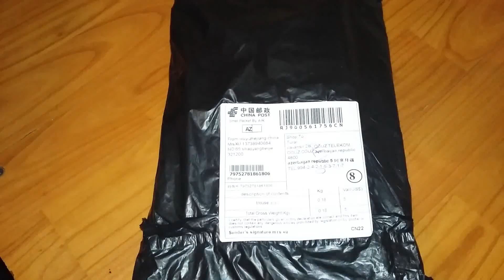Aliexpress- kofta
Aliexpress